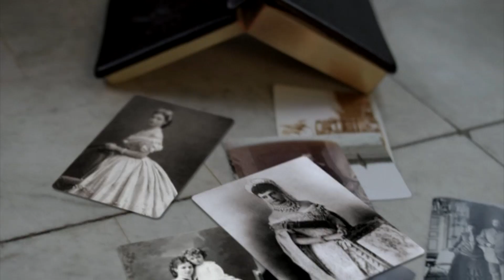The Romanovs || Deep Shadow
"The Romanovs. The History of the Russian Dynasty (2013)"

"Романовы (сериал 2013)"